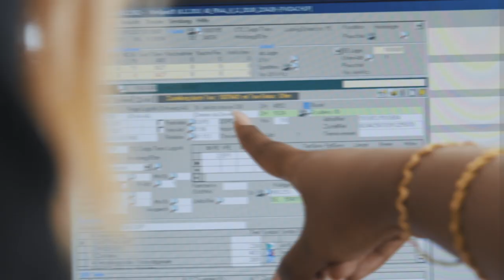Fiege kennt keine Grenzen: werde Kaufmann-/frau!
Ein Einblick in den Alltag einer Lehrstelle bei der Fiege Logistik (Schweiz) AG als Kaufmann/-frau EFZ